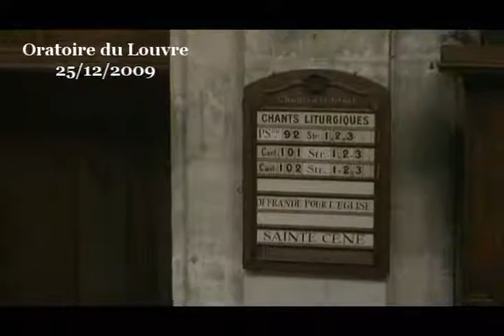Et toi, mon cœur, pourquoi bats-tu ? ( Luc 2:1-20 )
Noël est considéré comme un événement de portée universelle. Malheureusement, ceux qui disent cela le disent souvent par impérialisme, parce qu'ils considèrent que le christianisme est supérieur à toutes les religions qu'il faut, par conséquent, que cet événement si important dans la foi chrétienne s'impose à tous comme une sorte d'évidence irrésistible.

Mais ce n'est pas pour cette raison qu'il me semble que Noël soit universel. Ce n'est pas non plus parce que tout commence par un acte de portée universelle à savoir le recensement du monde entier par César Auguste. Preuve en est que si ce recensement avait été si important aux yeux de l'évangéliste Luc, la moindre des choses aurait été d'en communiquer le résultat : combien d'habitants, combien d'hommes et de femmes, combien d'enfants, combien de chômeurs... nous n'en savons rien parce que ce n'est pas cet acte qui se voulait universel qui compte.

Il me semble que ce n'est pas non plus ce que tout le monde s'accorde pourtant à considérer comme le fait central : la naissance de Jésus. La naissance... voilà bien une expérience humaine universellement partagée. Oui, bien sûr, que Jésus naisse est tout à fait décisif pour la suite de l'histoire et pour la prédication chrétienne. Mais observez à quel point la figure de Jésus est secondaire pour ne pas dire insignifiante dans ce récit. Nous apprenons qu'il naît, qu'il est emmailloté, qu'il est placé dans une mangeoire... et c'est tout. Le récit de Luc ne tourne pas autour du petit Jésus dont nous ne savons rien ! on ne connaît ni son poids ni sa taille, ni même son nom, d'ailleurs ! C'est dans l'épisode suivant, lorsque viendra le jour de la circoncision, qu'il sera confirmé que son nom est « Jésus » ! aussi curieux que cela puisse paraître, Jésus n'est pas au centre de ce récit. Et cela signifie que Noël n'est pas d'abord l'anniversaire de Jésus (ce qui, dans une certaine mesure, est assez heureux puisque ce n'est certainement pas un 25 décembre que l'enfant est né). Cela signifie que même ceux qui n'ont pas d'enfant, que même ceux qui n'ont pas un projet parental peuvent célébrer Noël, ce qui est heureux également !

Alors, qu'y a-t-il d'universel dans cette histoire ?